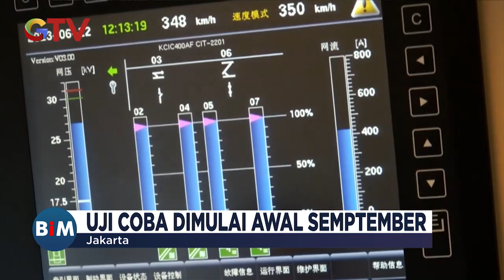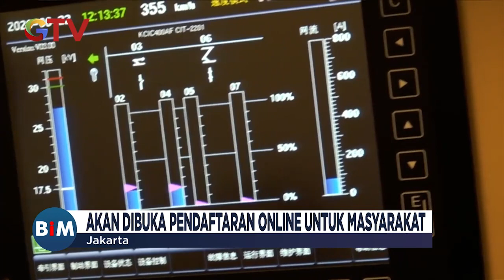Uji Coba Kereta Cepat Jakarta-Bandung akan Dimulai September 2023 - BIM 07/09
Buletin iNews Malam 7 September 2023